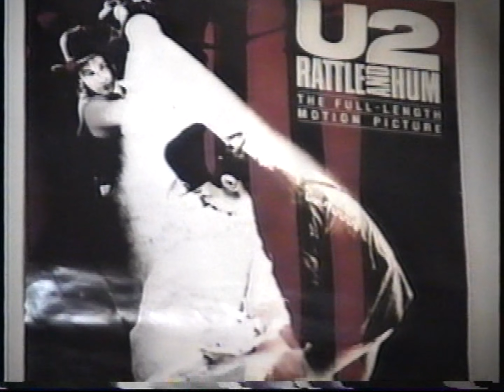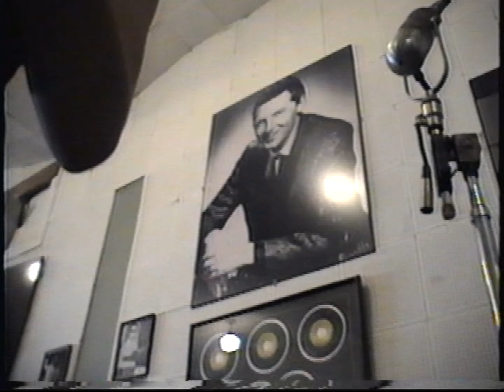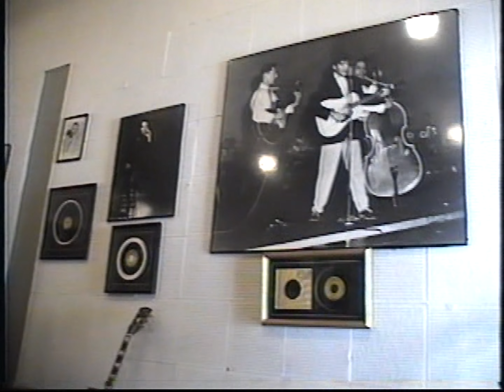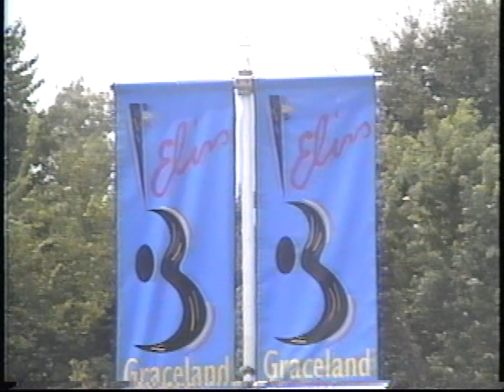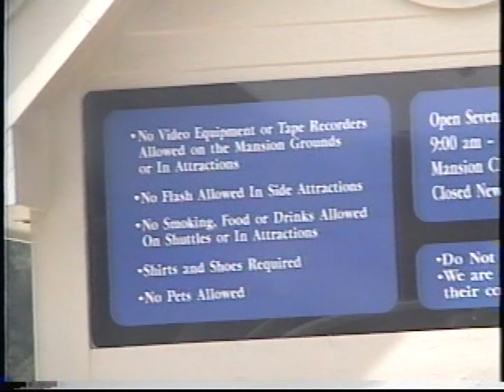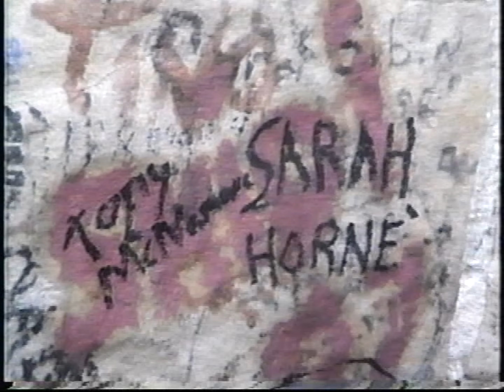Graceland and Sun Studios 1997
Video from our trip to Memphis in 1997.  The video starts at Sun Studios.  At the time, camcorders weren't allowed during the tour so we just had it on and held it low the whole time.  The footage isn't great but it's interesting to see the subtle changes that have taken place since then.
We then go to Graceland.  You get some short clips of Gracleand Plaza and the gate.  The Video ends with a few photos from the trip.

Tune in every Saturday morning for Fox Cities Core.

Fox Cities Core is a live interview show that airs live on WCZR Code Zero Radio.
live.CodeZeroRadio.com